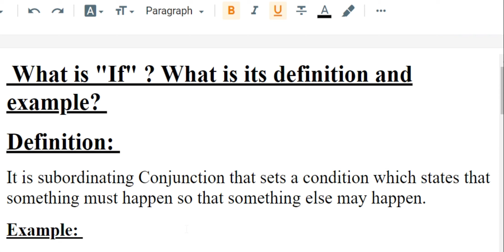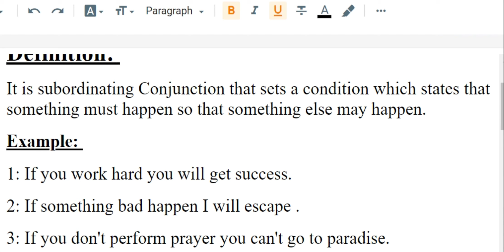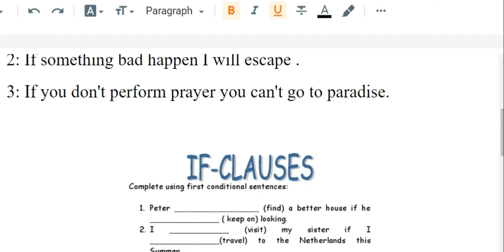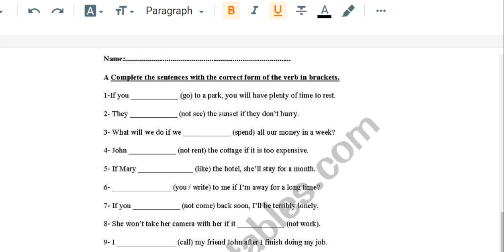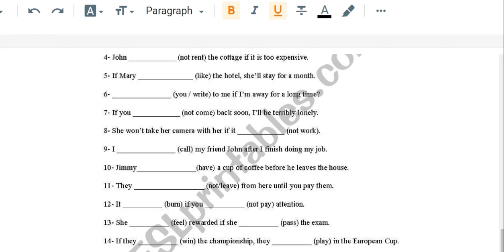What is "If" ? What is its definition and example?